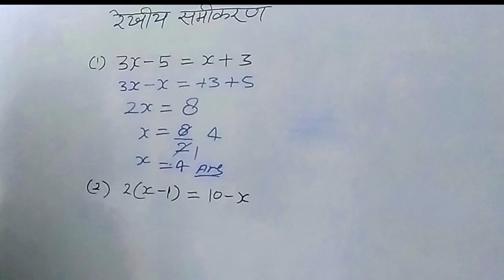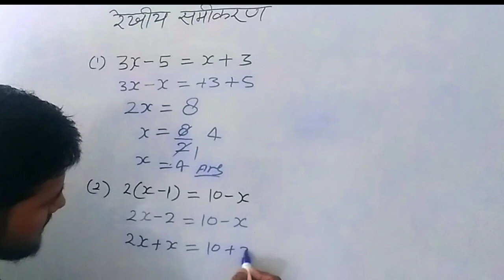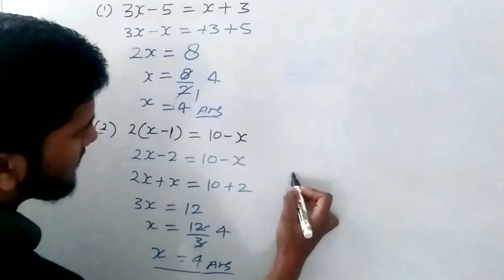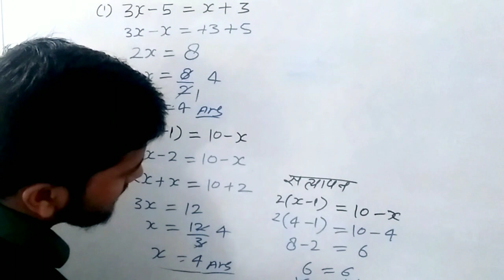रेखीय समीकरण ( Linear equation ) , समीकरण हल करना सीखें जब दो पक्षों में चर हो , study 5.6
Rekha samikaran,
rekhiy samikaran,
rekhiy samikaran hal Karna sikhe,
linear equation,

study 5.6